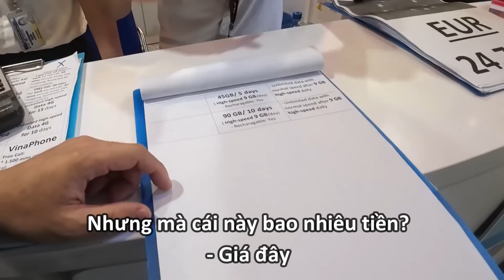Háo hức đón bạn từ Nhật Bản đến Việt Nam du lịch lần đầu tiên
00:00 Giới thiệu
00:22 Đón 2 bạn Nhật ở sân bay lần đầu du lịch VN
04:11 Đưa 2 bạn về khách sạn
09:19 Về đến khách sạn, 2 bạn khen phòng đẹp

tập 1 Háo hức đón bạn từ Nhật Bản đến Việt Nam du lịch lần đầu tiên
tập 2 Người Nhật thích thú trải nghiệm nghệ thuật dân gian Việt Nam "Múa rối nước"
tập 3 Khi người Nhật lần đầu tự tay quét bơ nướng bò ngay trên đường phố Việt
tâp 4 Du khách Nhật mê mẩn vẻ đẹp núi sông, sự chất phác của người Tam Cốc
tập 5 Bạn Nhật ăn thử huyết dê, bất ngờ trước sự hiếu khách của người Việt
tập 6 Du khách Nhật và chủ quán Việt tương tác với nhau vô cùng đáng yêu
tập 7  Một ngày sinh nhật trọn vẹn cảm xúc của Miyuki bên Kazuki, Fumi tại Hà Nội
tập 8 Tạm biệt Việt Nam, Miyuki một mình lên máy bay về lại Nhật Bản

Mình tên là KiKi người Nhật
Mình sống ở Việt Nam 6 năm,thích khám phá Việt Nam!